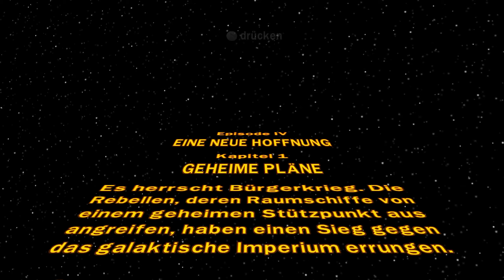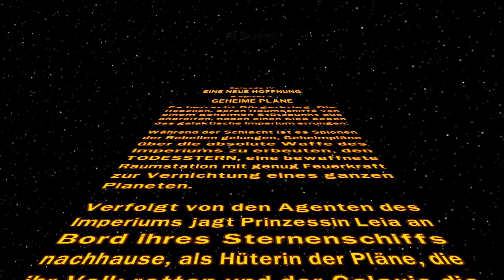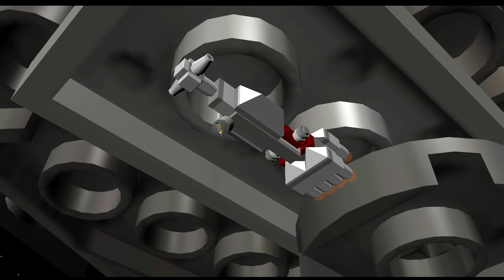LEGO STAR WARS: DIE KOMPLETTE SAGA Part 19: Rettung der GEHEIMEN PLÄNE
FAST täglich auf Twitch LIVE

Über das Game:
Lego Star Wars: Die komplette Saga ist ein Action-Adventure-Computerspiel, das von Traveller’s Tales entwickelt und von LucasArts bzw. Feral Interactive bzw. Traveller's Tales im November 2007 für Microsoft Windows, PlayStation 3, Wii und Xbox 360 veröffentlicht wurde. 2010 wurde das Spiel von Feral Interactive für macOS und von Warner Bros. Interactive Entertainment 2007 für den Nintendo DS, 2013 für iOS und 2015 für Android veröffentlicht. Das Spiel ist eine Kombination aus seinen beiden Vorgängern, dem ersten Lego-Star-Wars-Computerspiel der Lego-Star-Wars-Reihe namens Lego Star Wars und dessen Nachfolger Lego Star Wars II: Die klassische Trilogie, und umfasst die Handlung der ersten sechs Star Wars Filme Episode I, II, III, IV, V und VI. Der Nachfolger ist Lego Star Wars III: The Clone Wars.

Lego Star Wars: Die komplette Saga umfasst alle drei Episoden der Original- sowie der Prequel-Trilogie von Star Wars. Jede Episode setzt sich aus sechs verschiedenen Leveln zusammen, wodurch das Spiel insgesamt 36 Level enthält. Es gibt keine festgelegte Reihenfolge, in der die Episoden gespielt werden müssen, mit Ausnahme des allerersten Levels. Nach Abschluss des ersten Levels sind alle Episoden von Anfang an verfügbar, wodurch der Spieler selbst entscheiden kann, welche er zuerst spielt. Lediglich die Level der jeweiligen Episoden müssen nacheinander freigespielt werden. Nahezu alle Objekte in der Spielwelt bestehen aus Lego-Steinen und sind zerstörbar. Der Spieler spawnt zu Beginn und nach jedem Neustart des Spiels in einer Lobby, der sogenannten Mos Eisley Cantina, in welcher der Spieler die Episoden und Level auswählen, Charaktere, Tipps und Minispiele kaufen, seinen eigenen Charakter zusammenstellen und in der Nintendo-DS-Version gegen andere Spieler lokal antreten kann.

-- Mein Equipment --
*Mein Headset
*Meine Tastatur
*Meine Maus